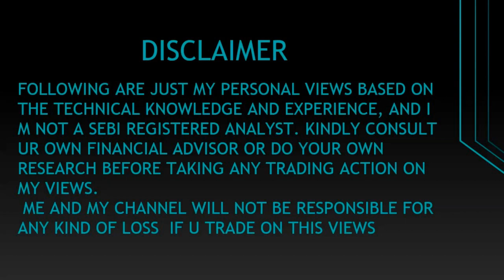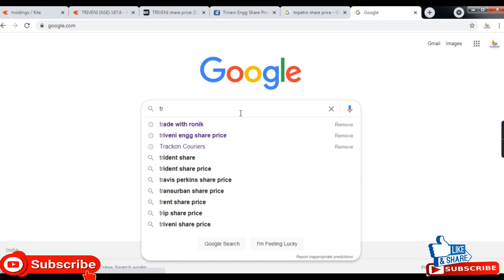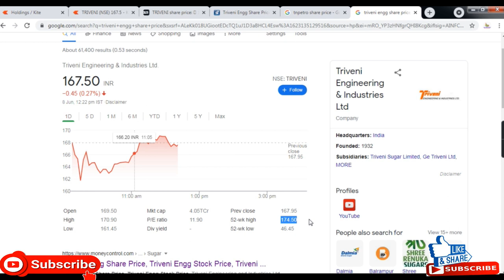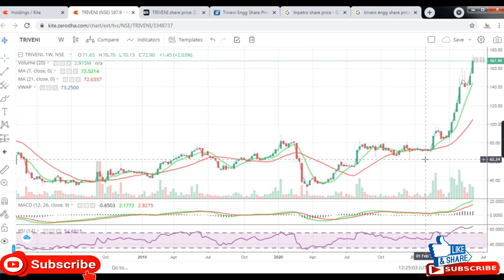Triveni Engg || Triveni Engg share latest target ||Sugar Stock|Ethanol Oil Share || Multibagger